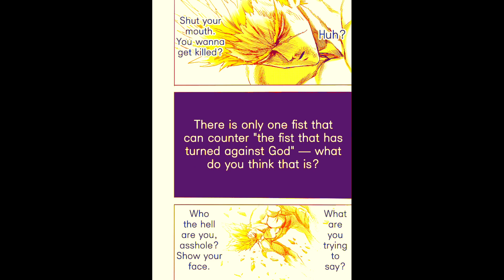One Punch Man (Manga) Chapter 163-164 In Hindi || Full Review In Hindi || OPM Season 3 Episode 79-80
One Punch Man Season 3 Episode 79-80 In Hindi
One Punch Man Manga Season 3 Episode 79-80
One Punch Man Manga Season 3 Episode 79-80 In Hindi

One Punch Man Explanation In Hindi, One Punch Man Story In Hindi, One Punch Man Season 3 Story Explain in hindi, One Punch Man Season 3 Story

Dosto One Punch Man Ke Awesome Channel mai apka swagat hai is channel pai apko is channel par One Punch Man ke chapters ka Awesome explanation milega or agar us chapter mai mai kuch possible theory’s ke bare mai batavunga. One Punch Man Manga Ke artist Yusuke Murata hai or iske jo writer hai unka naam Tomohiro Jinhe hum One Sensei Ke naam sai bhi pehchante hai.

Dosto One Punch Man Ke bhi Teen part hai

One Punch Man Webcomic :- Webcomic ki suruvat One sensei nai ki thi or Kafi Samay mai webcomic ki comic kafi jyada famous ho gayi or isi se inspire hokar Yusuke Murata nai One Punch Man Mang ki Suruvat ki

One Punch Man Manga :-  One Punch Manga mai Hume Story bilkul Webcomic jaisi hi milegi Lekin Uske Drawing Panels kafi gazab hai

One Punch Man Fancomic :- Dosto apko pata hai japan mai comic likhne walo ki koi kami nhi hai ese hi kais are log hai jo one punch man ke fan hai to ese log one punch man ki story ko apne hisab sai likhte hai or usi ko hum one punch man fancomic bolte hai

Ab Dosto ap log yahi soch rhe haina ki in sab chijo ki video hume Kaha milegi Vese to youtube par kai sare channel hai jo in sab chijo ki story ko explain karte hai lekin vo log ek chapter ko explain karke chod dete or ane wale samay mai Yusuke Murata har chapter kuch na kuch change karte hai. Yahi to farak hai mere or doosre youtube channelmai mai apko latest version ke sath explain karta hu.  Maine One Punch Man ke teeno chije ki alag – alag Channel bana rakhi hai. or in sab ki link mai har video maid eta hu

(*) PLAYLIST LINK

(*) CHANNELS LINK

ONE PUNCH MAN FANCOMIC CHANNEL LINK ;-

To Dosto mai umid karta hu ap is channel ke video ko pasand karenge. Ant mai yahi kehna chauhanga video dekhne ke liye sukriya.